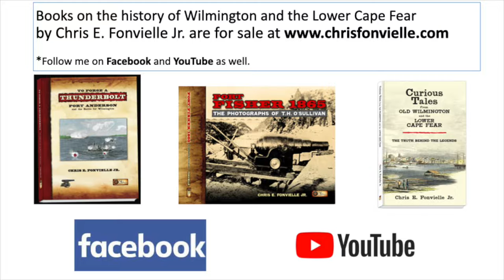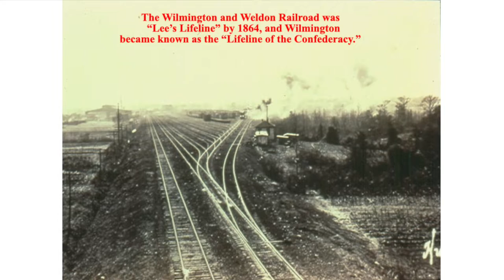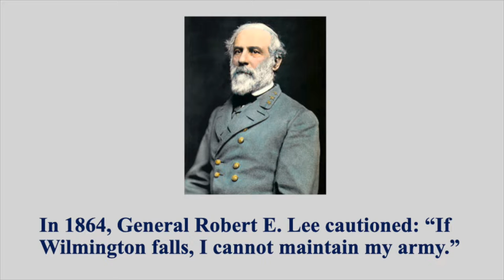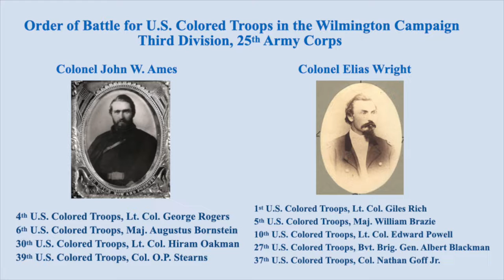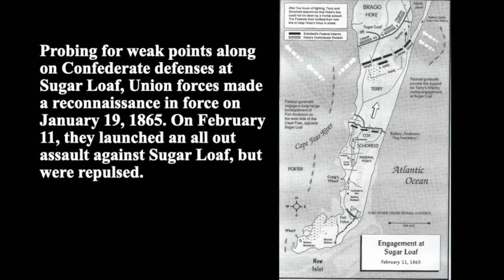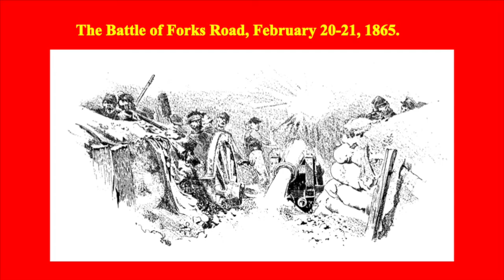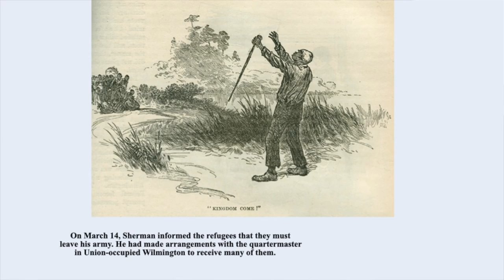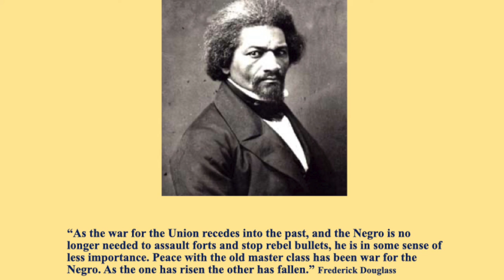“Freedom at Last” - The African American Experience in Wilmington and the Lower Cape Fear in 1865.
Dr. Chris Fonvielle gave this presentation at the Raleigh Civil War Round Table meeting at the North Carolina Museum of History in Raleigh, NC on July 12, 2022.